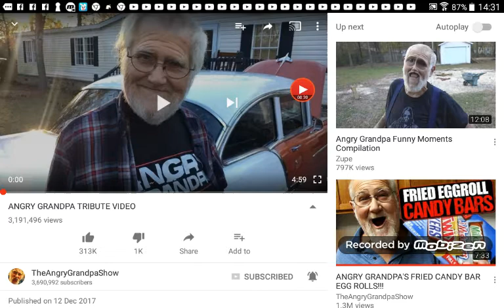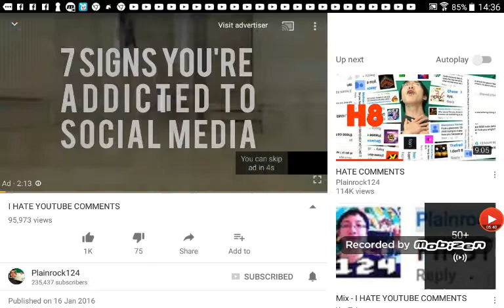Reacting - The ANGRY GRANDPA TRIBUTE VIDEO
R.I.P ANGRY GRANDPA WE WILL ALL MISS YOU :(